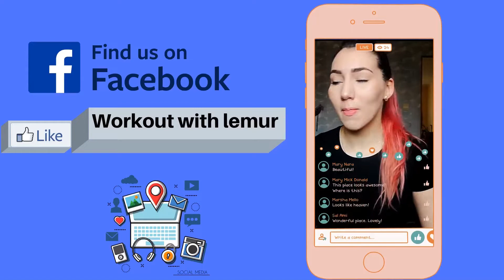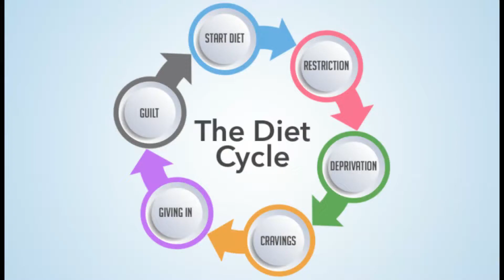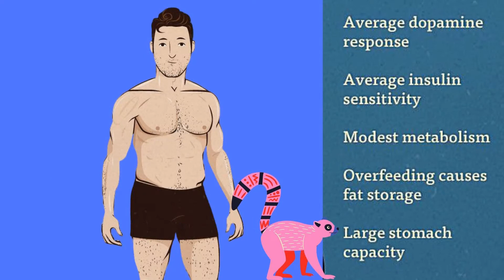Adevărul despre diete | LEMUR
Adevărul despre diete! Ai auzit despre efectul yoyo?
Dietele nu te ajută pe termen lung, îţi încetinesc metabolismul şi te înfometează degeaba.

Aştept mesajele voastre în continuare, să văd ce vă interesează şi să abordăm subiecte de interes.

M-ar ajuta foarte mult un SHARE şi un LIKE !!!

Mulţumesc ! Ne vedem săptămâna viitoare !